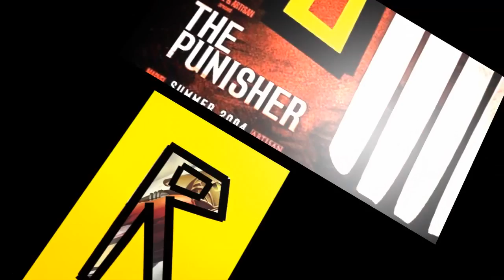The ABCs of Superhero/Comic Book Movies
A Superhero Rewind special presentation!